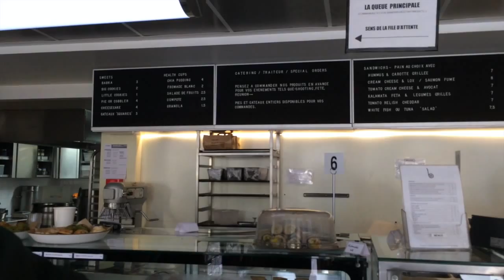VLOG PARIS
HDDDDDD

Carnet d'images et de sensations à Paris.
Plus d'infos et d'articles sur: Ouimademoiselleblog.wordpress.com